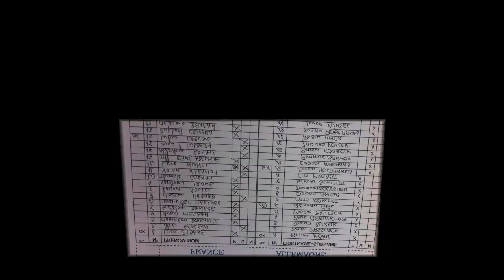Football U 16 Les Buts France vs Allemagne Stade Perruc Hyères Live TV Sports 2014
Football U 16 Les Buts Match Amical France vs Allemagne Stade Perruc Hyères Live TV Sports 2014